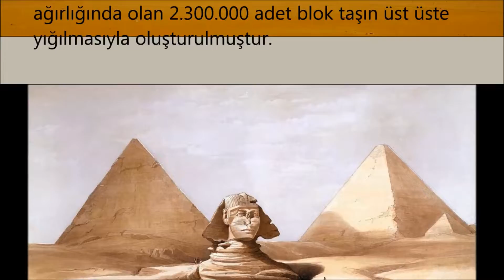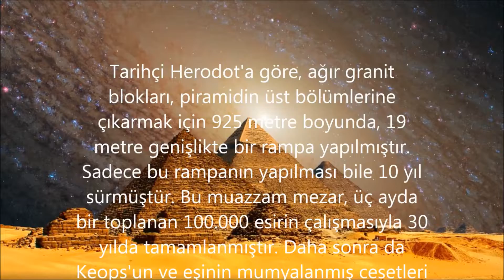KEOPS PRAMİDİ ; Seven Wonders of the World ...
Keops Piramidi, Khufu Piramidi ya da Büyük Piramit, DÜNYANIN YEDİ HARİKASI , efsane yapıtlar , efsane , piramit , , dünyanın yedi harikasından en eski olanı ...   wonderful , 7 harika , dünyanın en iyileri ,the best in the world... top 10 ... enler ... başarı ve dayanıklılığın temeli , güç ve bilginin en değerli olduğu  zamanlar ve tonlarca ağırlıktaki kayaları metrelerce yukarıya insan gücü ile taşımak ... eski mısır ... antik çağ ...mısır da inşa ...